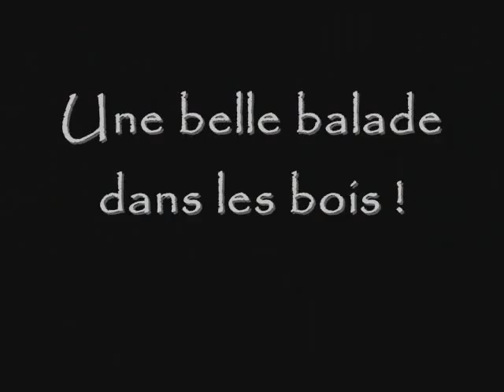Boder Collie et Aussi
Miko et Enzo se sont amusé toute la journée ensemble .